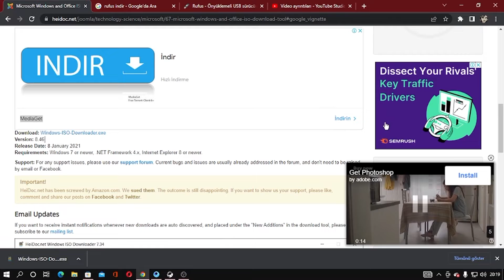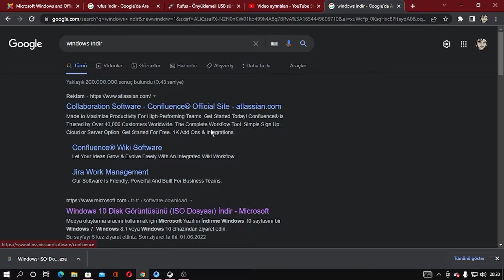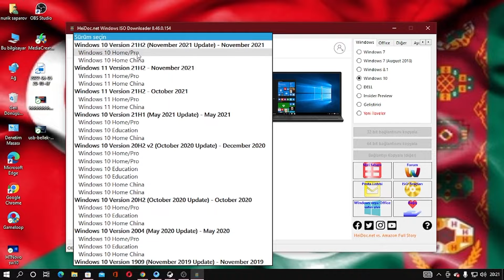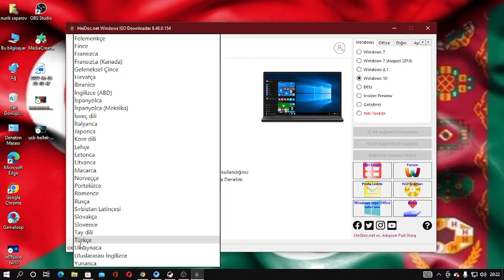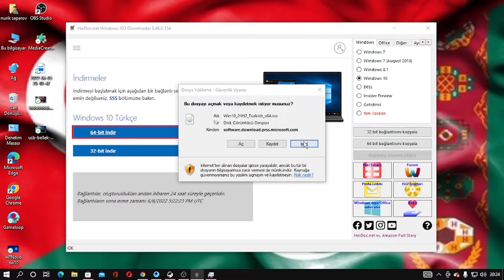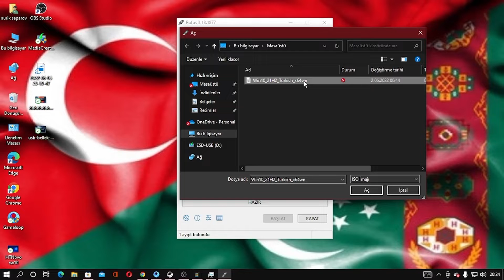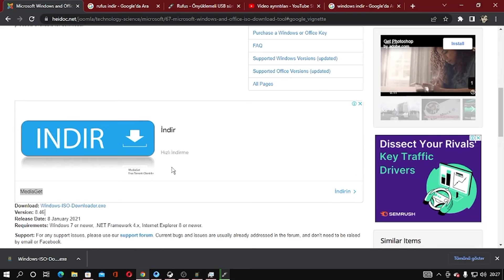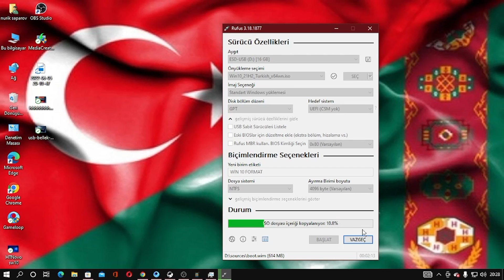Windows FORMAT USB naıl oluşturulur.? win usb hazırlama.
©videoların devamı için©

подготовка windows формат usb
как подготовить виндовс отформатировать usb
Видео подготовки флешки формата windows
как записать флешку в формате windows
как создать виндовс отформатировать флешку
Подготовка usb к формату windows 10
как подготовить флешку отформатировать windows 10
как подготовить виндовс 10 отформатировать usb